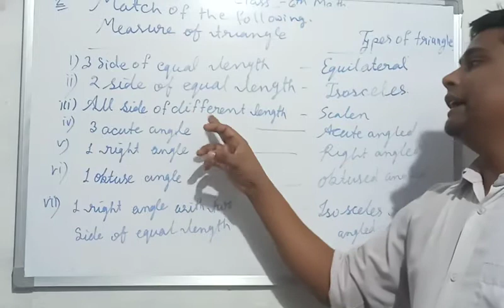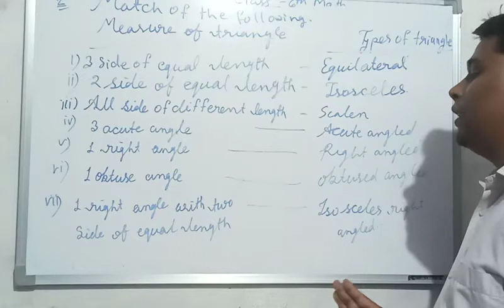Class 6 Mathematics